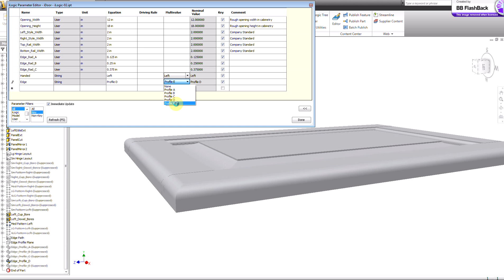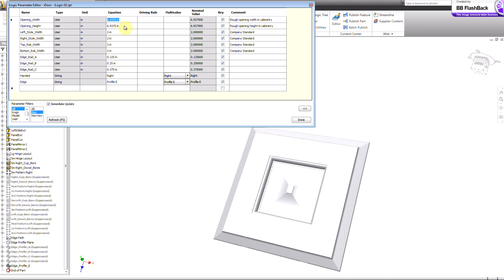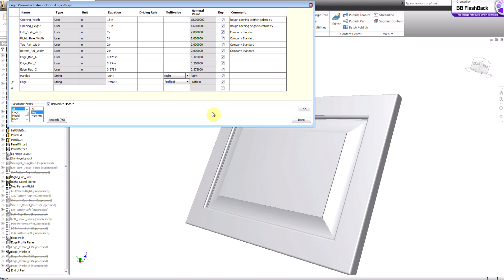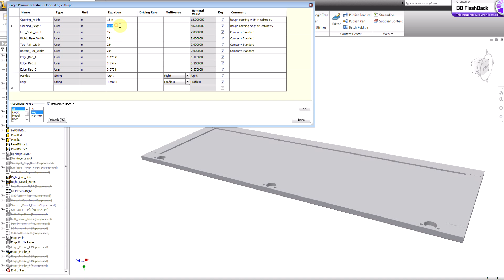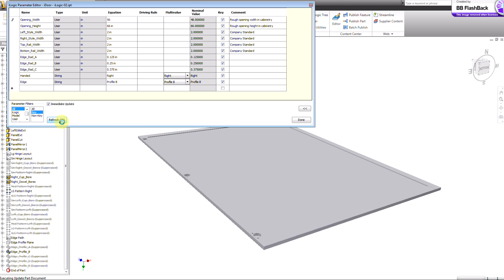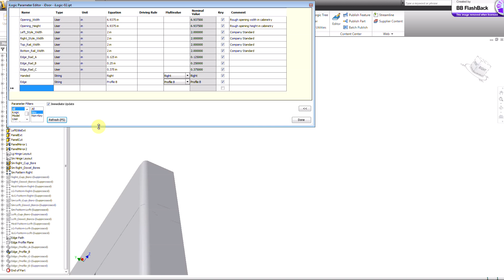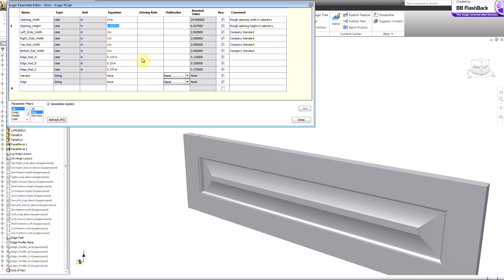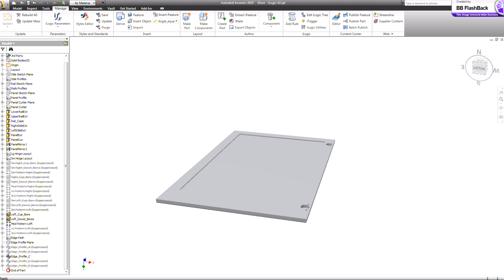3D Modeling - Woodworking Design with Autodesk Inventor/iLogic -- link to Turorial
This video is a demonstration of iLogic the rules added to a multi-body solid in Autodesk Inventor. The part is a cabinet door that has rules that will not allow it to be sized too large or small (min/max), it has adjustable rails and stiles that have a rule that automatically resets their widths to their defaults if the door is size drops below a given size, it has four different hinge bore configurations that automatically apply themselves depending on the height of the door.

Other features include: an option for setting handedness to left, right, or none, and an option for setting five different edge profiles or none.

Future tutorials for this door will likely include adding more panel profiles to match what a typical shop may have, Grass Concealed Hinge option (this one bores holes based on the Blum Concealed Hinge), and a control for typical hinge bore edge offsets. I may add a corner notch and other rules so that it can be used  as end panels as well, and at some point, it will need to be made into an iPart as well, but not quite yet. ..

As is, this door is a mini program-in-a-part that could be used very rapidly design the 3D models for all of the doors in a typical custom kitchen.  Soon it will be added to an iCabinet, and will at that point start to take orders from more global commands. The possibilities are pretty much endless and can be applied to the design of anything. Cars, rockets, airplanes, you name it. The tutorial link is below. Enjot!